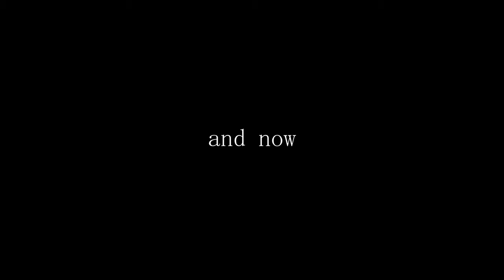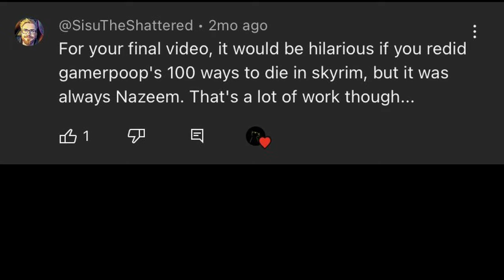100 Ways to Die in Skyrim (Nazeem Edition) Part 1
so yeah i've been working on this